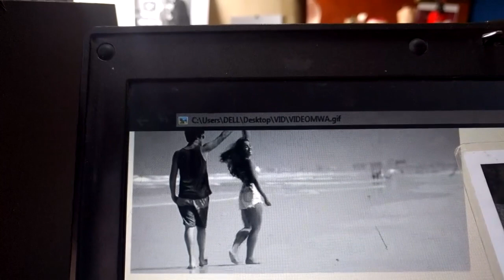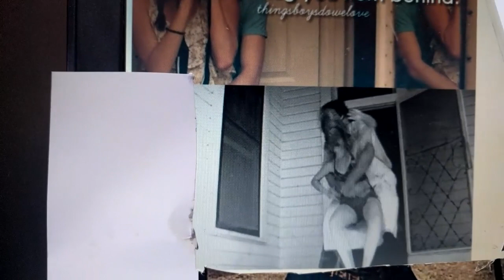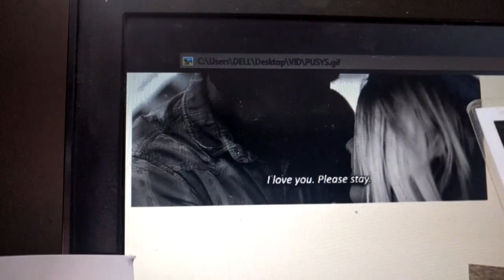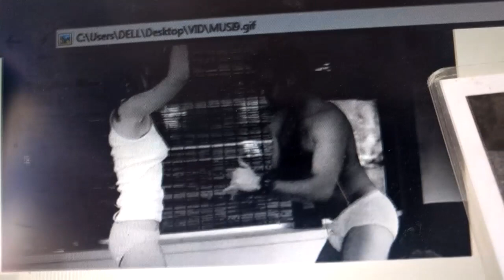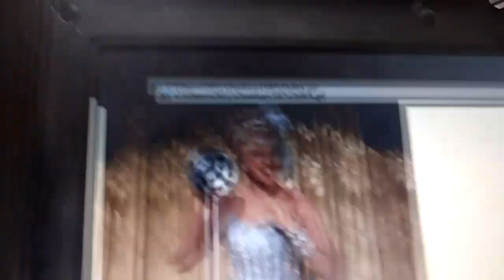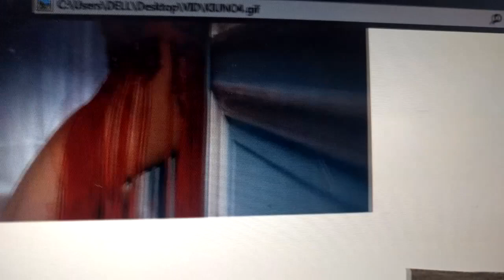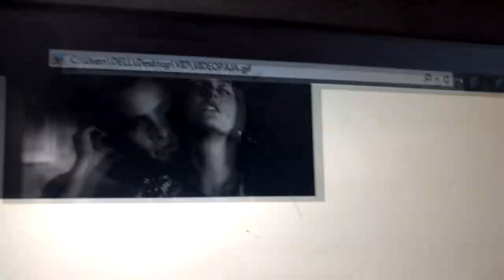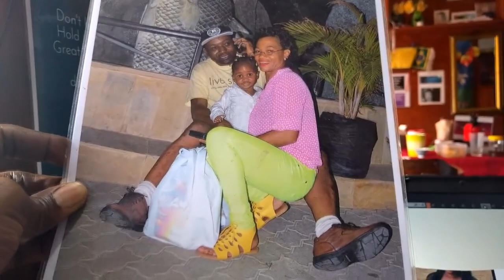Video za kufundisha jinsi ya kumnogesha mpenzi anapokuwa uchi.SOMA maelezo ya chini tafadhali.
Samahani maelezo katika video hii yanesema nitakutumia kwa whatsaap lakini nimegundua haitawezekana kwani ni kubwa sana kwa whatsaap kuibeba GB 4 SAWA NA MB 4000. Iitakuwa rahisi sana kama una  barua pepe ya GMAIL utaangalia kama vile unavyoangalia youTube. UKIKUTA simu sipokei fahamu niko bize sana namba ni 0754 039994